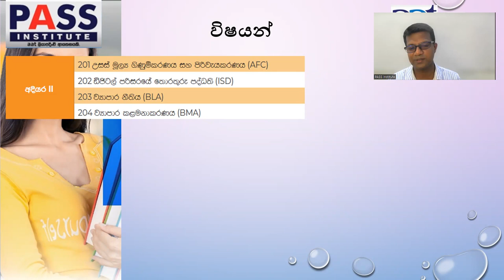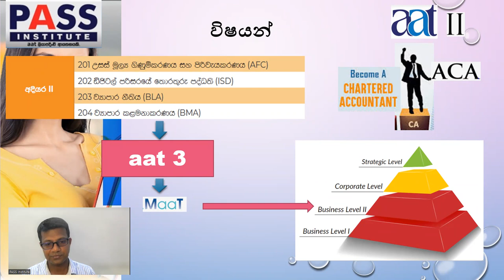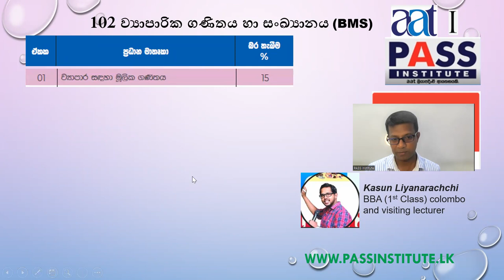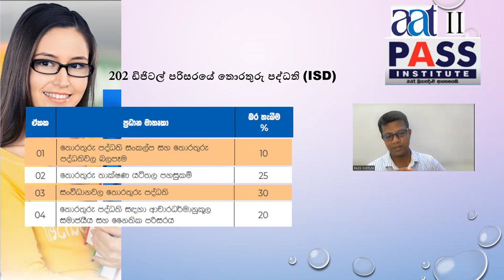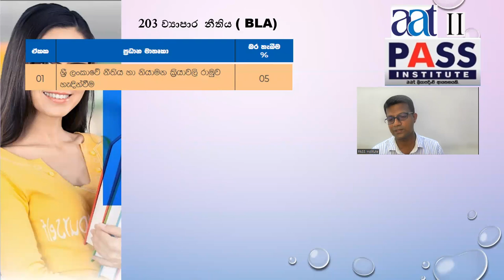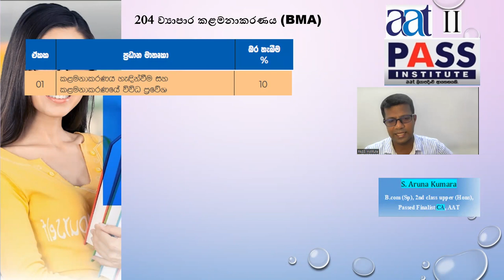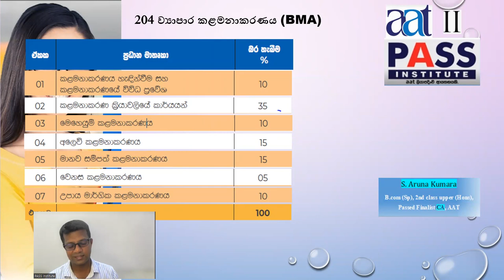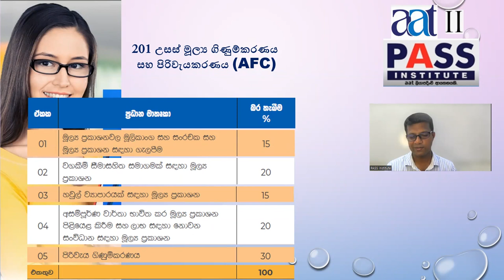aat II Syllabus Introduction Jan 2023 Exam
AAT I, II , III අදියරයන් ආරක්ෂිතව නිවසේ සිටම ජයගන්න passinstitute.lk
විභාගය අවසන් වන තෙක් සියලුම දේශන නැවත නැරඹිය හැකි ලංකාවේ එකම AAT Online පාඨමාලව
✅මෙවර උසස් පෙල විභාගයට මුහුණ දෙන සිසුන් සදහා 20%වට්ටමක් හිමි වේ.
✅උසස් පෙල Commerce හැදෑරූ සිසුන්ට, aat අදියර II හැදෑරිය හැක. aat I  අදියරේ විශයන් 3 ක් නිදහස් වේ.
✅උසස් පෙල Commerce නොවන සිසුන් හට aat අදියර I සහ  II එකවර හැදෑරිය හැක.
✅සියලු විශයන් හෝ විශයන් කිහිපයක් තම අවශ්‍යතාවය පරිදි හැදෑරීමේ හැකියාව හිමි වේ.
✅සියලු පන්ති වරලත් ගණකාධිකාරී වරුන් විසින් Online මෙහෙයවන අතර විෂය නිර්දේශ කරුණු සියල්ලම ආවරණය කෙරේ.
🥇100% වරලත් ගණකාධීකාරී වරුන් විසින් මෙහෙයවයි.
🥇 සිංහල මාධ්‍ය පන්ති.
🥇 දෛනික කටයුතු වලට බාධා නොවීමට රාත්‍රී online පන්ති.
🥇විෂය නිර්දේශ කරුණු සියල්ල ආවරණය කිරීම..
🥇පසුගිය ප්‍රශ්න පත්‍ර සාකච්ඡා කිරීම.
🥇 සියලු නිබන්ධන හා වීඩියෝ online හරහා.
🥇ඕනෑම අවස්තාවක, ඕනෑම පාඩමක් නැවත නැවත හදාරන්න.
➡️ ලියාපදිංචි වීමට දැන්ම සම්බන්ධ වන්න. සීමිත සිසුන් පිරිසක් පමණක් බඳවාගන්නා බැවින් ඉක්මන් කරන්න.
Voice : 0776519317